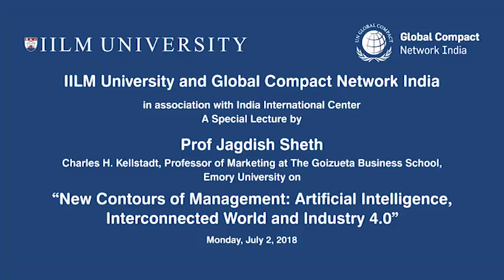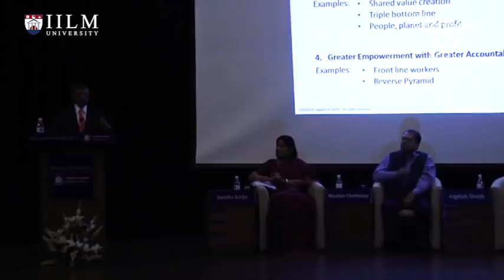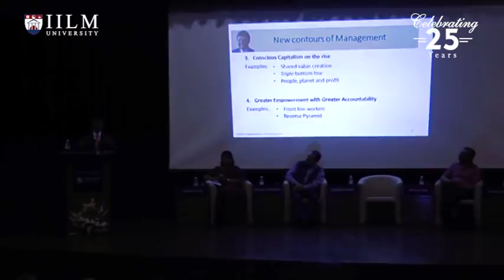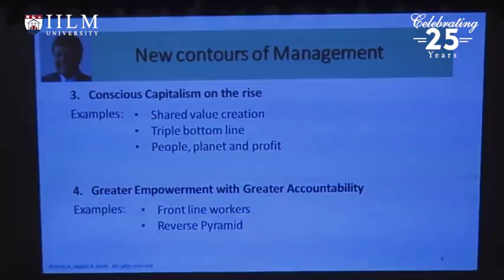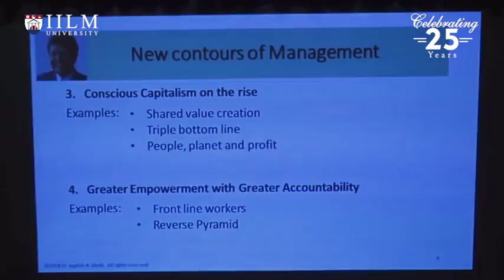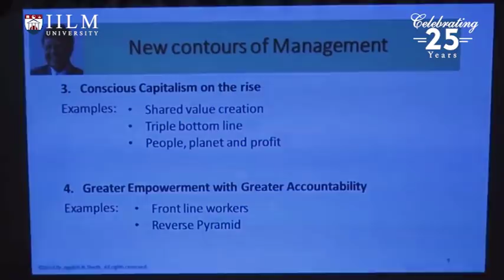Prof. Jagdish Sheth - A Spl Lecture on Artificial Intelligence,Interconnected World and Industry 4.0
Prof. Jagdish Sheth - A Special Lecture on New Contours of Management: Artificial Intelligence, Interconnected World and Industry 4.0. as  a thought leader, Professor Sheth has made hundreds of presentations to business leaders, academic scholars, and public policy makers from around the world.